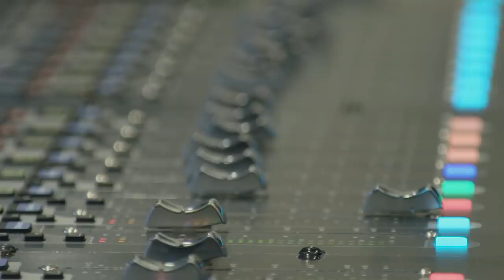Greg Penny on Mixing “Rocket Man” and More in Dolby Atmos | Hear From The Masters | Dolby Music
Greg Penny is a GRAMMY-nominated record producer and mixing engineer who has worked with legendary artists like Elton John, k.d. lang, The Rolling Stones, and more.

Hear about Greg Penny's experience mixing Elton John's "Rocket Man", how he uses Dolby Atmos in his studio, and what Dolby Atmos does to bring the emotion out of every song.

Interested in creating music in Dolby Atmos?

"Hear From The Masters" is Dolby's newest video series featuring interviews with award-winning engineers and distinguished producers like Greg Penny, Steve Genewick, and George Massenburg. Learn about the career stories of these industry creatives and how Dolby Atmos allows them to make music with more depth, clarity, and emotion.